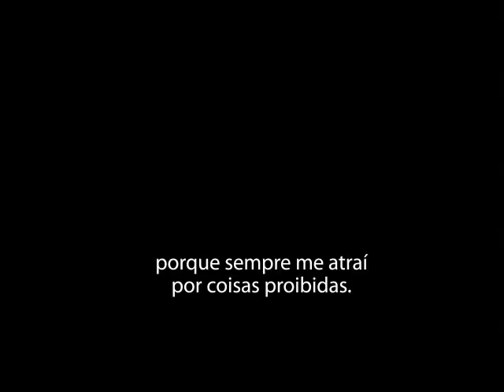Primeiro volume da trilogia 80 dias.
Qual é a cor do seu desejo?
PRIMEIRO VOLUME DA TRILOGIA 80 DIAS, ROMANCE ERÓTICO OUSADO QUE ABORDA OS DEMÔNIOS QUE TANTO HOMENS QUANTO MULHERES PODEM ENCONTRAR AO BUSCAR PRAZER SEM LIMITES.

Ao conhecer Dominik, professor universitário e herdeiro de uma rica família, a violinista
Summer se vê envolvida em um jogo erótico de dominação, prazeres obscuros e dor. Presos em uma atração incontrolável, sentem despertar desejos cada vez mais perigosos, a que se submetem obedecendo a um impulso mais poderoso que a razão.